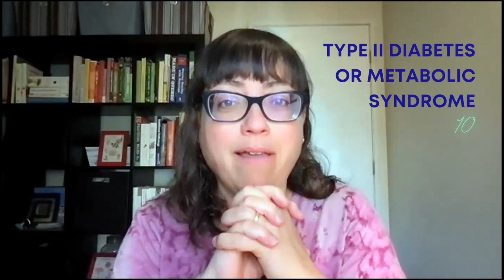Top 10 ways to know if your heart is struggling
Join us in the GoodFood Network any time in July and August of 2023. It's the topic we're covering!

Click 'Show More' 👇👇👇

Registration is always open! Join today and get instant access to supports.